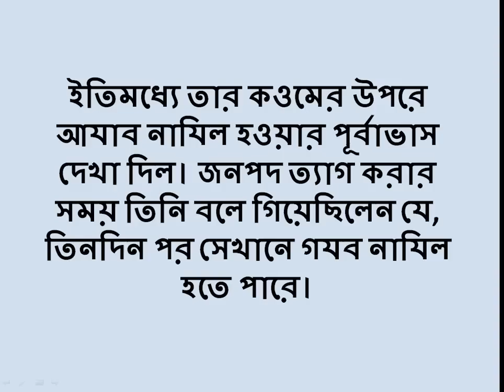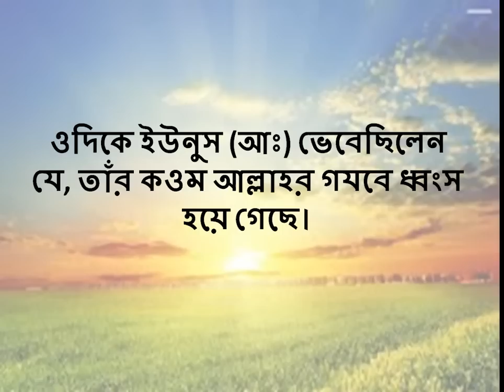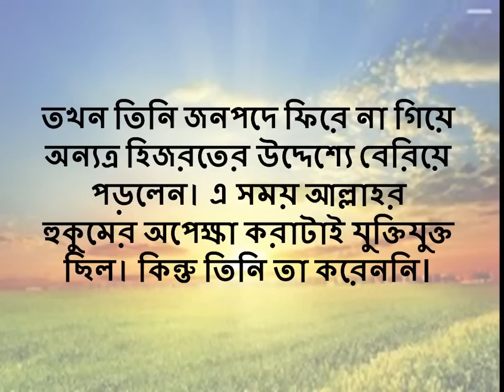হযরত ইউনুস (আঃ) কি ভাবে মাছের পেটে গেলেন?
নবিদের কাহিনি জানতে । তাদের সঠিক ইতিহাস জানতে আমাদের সাথে থাকুন। নবীদের জীবনী জানতে কুরান হাদিস পড়ুন। জানুন মানুন মহান আল্লাহর বানি। যা বলেছেন মহান আল্লাহ।